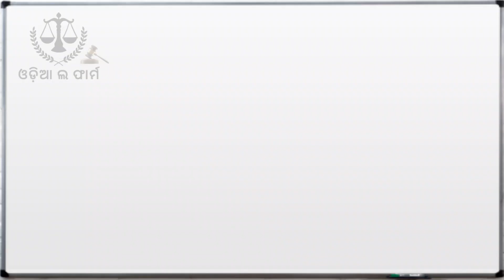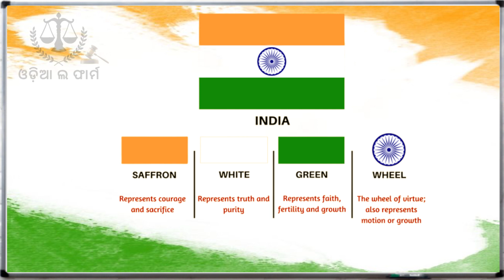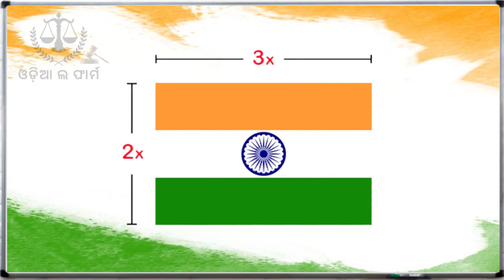ଆମ ଜାତୀୟ ପତାକା ସମ୍ୱନ୍ଧରେ କିଛି ଜଣା ଅଜଣା କଥା | National Flag | Independence Day | 15th August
ନମସ୍କାର ଆପଣମାନଙ୍କୁ ସ୍ୱାଗତ କରୁଛି ଆମ ଓଡ଼ିଆର ପ୍ରଥମ Law study Platform "ଓଡ଼ିଆ ଲ ଫାର୍ମ"(Odia law Firm )କୁ ଯେଉଁଥିରେ ଆପଣମାନେ ପାଇପାରିବେ ଆଇନ ସମ୍ବନ୍ଧୀୟ ସମସ୍ତ ବିଷୟ ଉପରେ ବିସ୍ତୃତ ବିବରଣୀ.